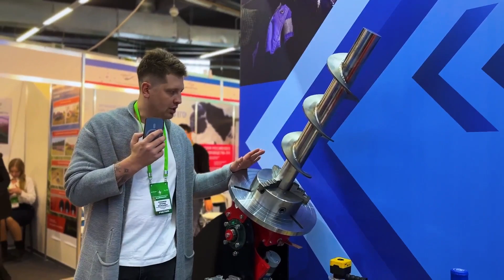Выставка Агрокомплекс. Шнековое оборудование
Сегодня покажем, как наша компания ООО «ЕЗСО» участвовала в выставке «АгроКомплекс 2024» На выставке представлено наше шнековое оборудование и полный цикл производства шнеков.

Что интересное взяли на выставку?

1. Станок для гибки шнеков ГП-20Т, способен изготавливать любую шнековую продукцию.

2. Шнек для кормораздатчика. Наглядный пример того, что наш станок может изготавливать витки шнека любой геометрии.

3. Многофункциональный мультипресс, который способен изготавливать и гнуть различные профиля. Данный мультипресс может делать всё для ковки, гнутья определённого металла.

4. Сварочный вращатель для оптимизации и улучшения качества сварных швов. Принцип работы: при помощи вращения, сварка получается качественной и равномерной.

У нас вы сможете заказать варианты шнеков любых размеров. Пишите и звоните, мы вас ждём!

Our company "Eurasian plant of construction equipment" is engaged in the manufacture of screw products for the agricultural, construction and road industries.
In this video we announce for you a cool action on our equipment for the production of screws. So be sure to watch this video on our YouTube channel.

Таймлайн

00:07 Выставка АгроКомплекс
00:45 Станок для гибки шнеков
01:05 Витки шнека
01:37 Мультипресс
02:20 Сварочный вращатель